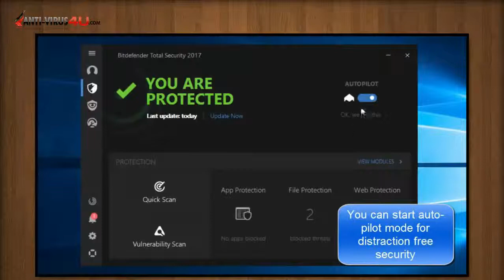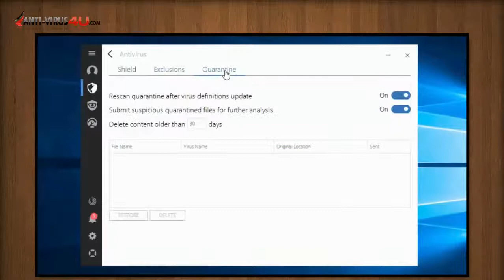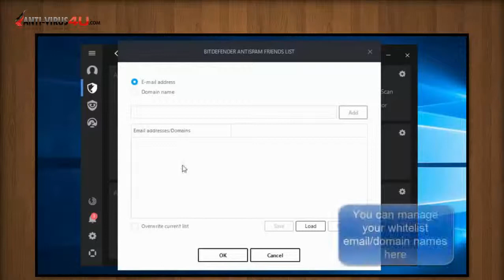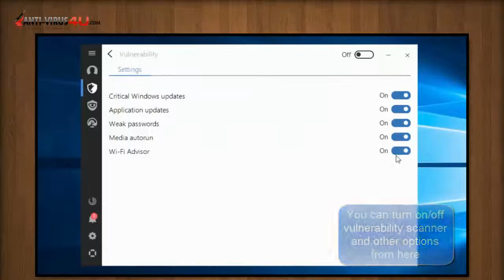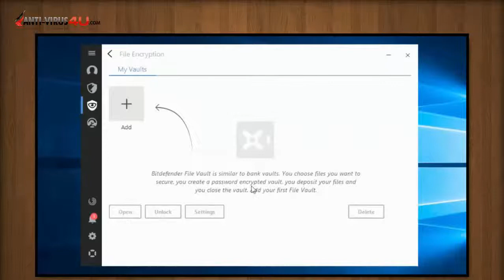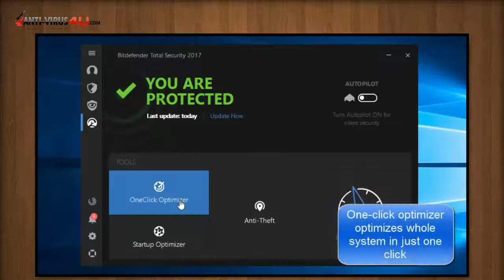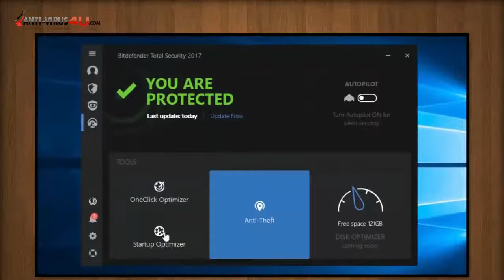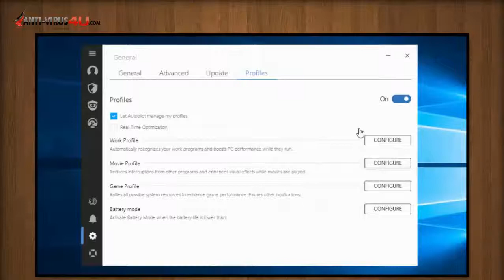Bitdefender Total Security software review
Bitdefender Total Security review